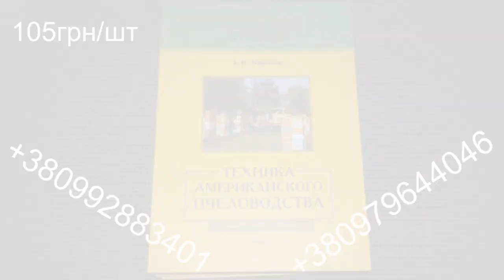Основы стабильного брожения медовых напитков - Чигринец Валентина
1-2 февраля 2019 года в Кривом Роге состоялось мероприятие, объединяющее в себе выставку пчеловодческого инвентаря украинских и зарубежных производителей, и двух-дневную конференцию, посвящённую темам пчеловодства, матководства, апитерапии и медоварения.
1 февраля с 9:00 до 18:00 на малой сцене выступали специалисты в области апитерапии и медоварения с докладами о современных технологиях и достижениях в этих областях.
2 февраля с 9:00 до 18:00 на сцене состоялась конференция, посвящённая темам пчеловодства и матководства, при участии приглашённых спикеров. Участники выступили с докладами о передовых технологиях в области матковыведения, а также успехах и достижениях в работе с разными породами пчёл.